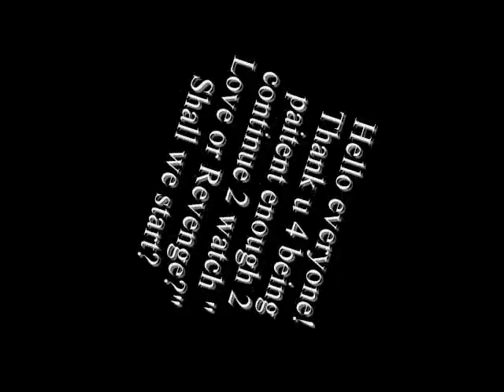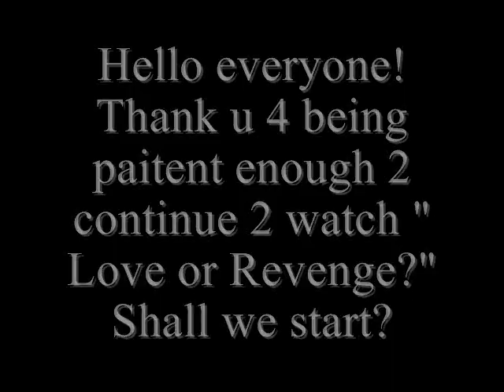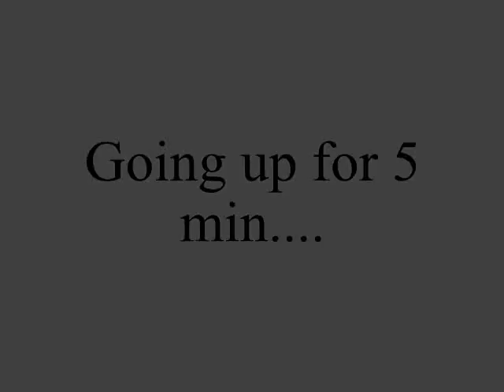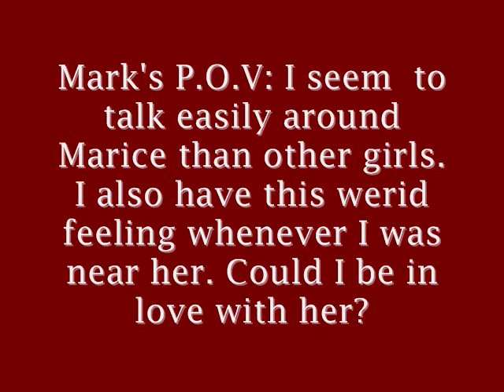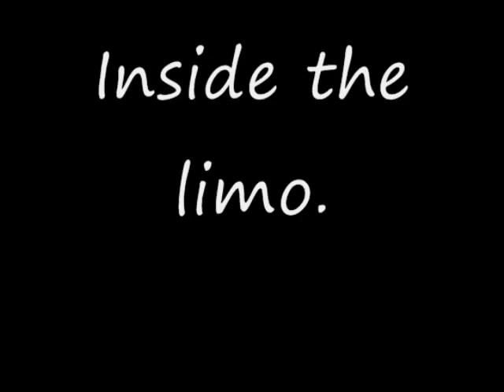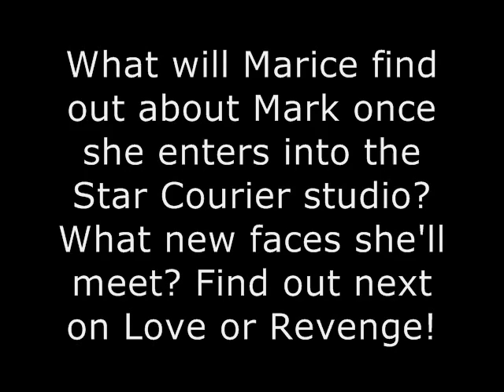Maple Series: Love or Revenge episode 6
Hey everyone! thank you for waiting XD Enjoy the show. Srry about the color difference, I had 2 go on another laptop and it turned out like this. =[